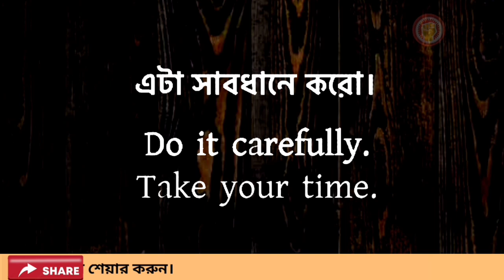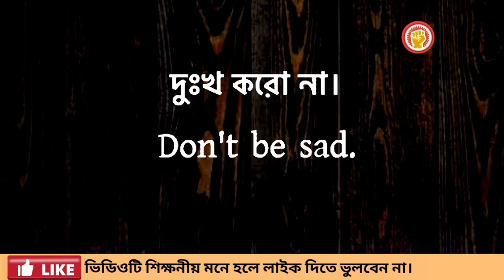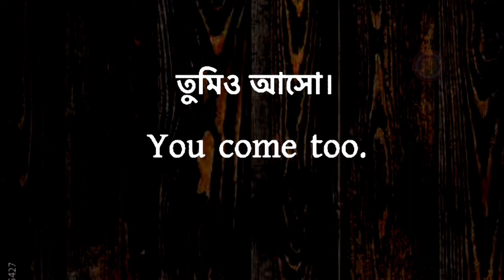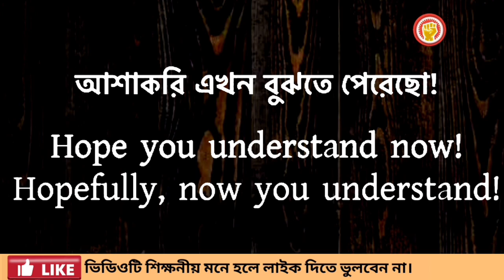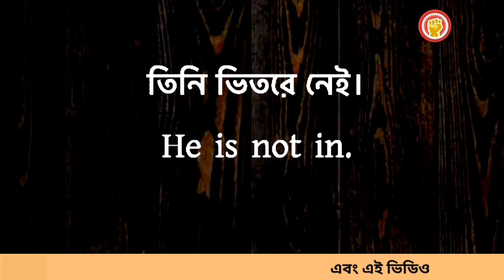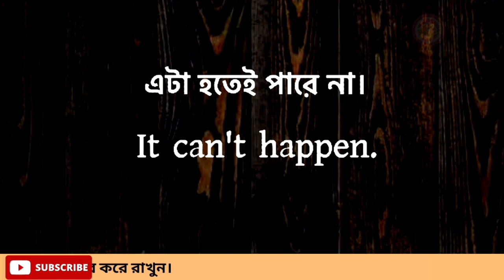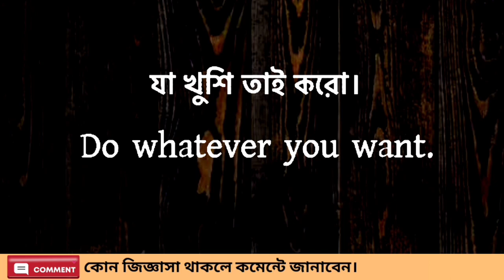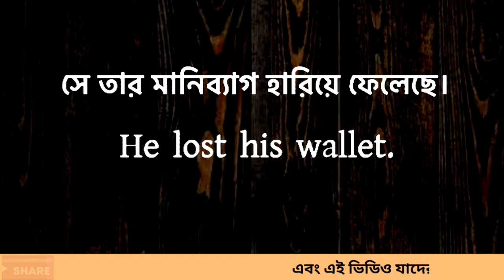প্রতিদিন কথোপকথনে ব্যবহার করি এমন কিছু Important spoken বাক্য || Daily use basic spoken English.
speaking
speaking English
english
spoken
english spoken
english vocabulary
english words
english word
english convention
english conversation